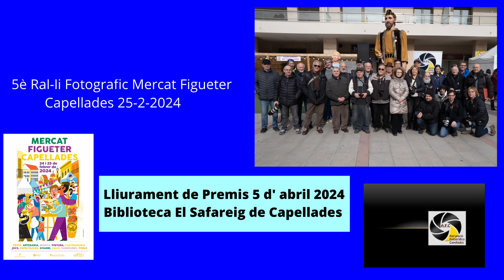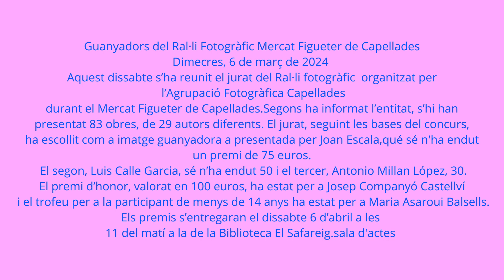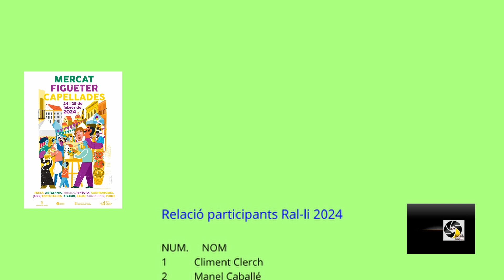Lliurament de Premis 5 4 2024, 5è Ral li Fotografic Mercat Figueter de Capellades